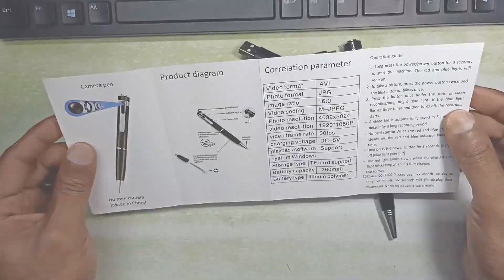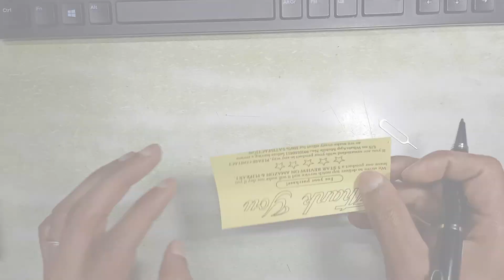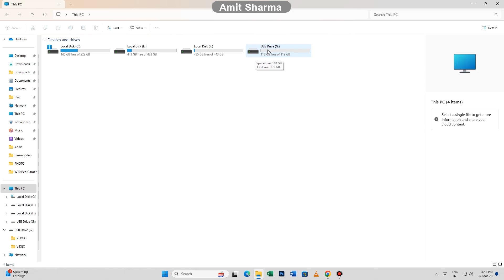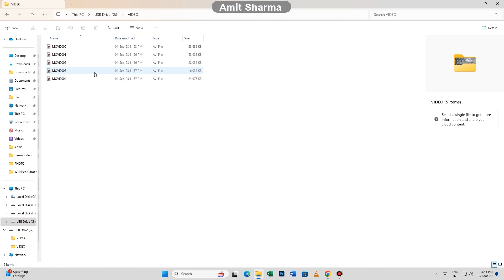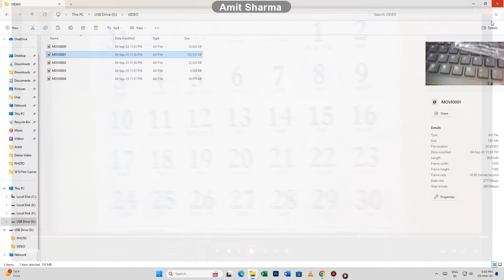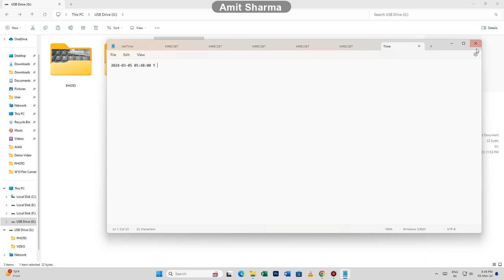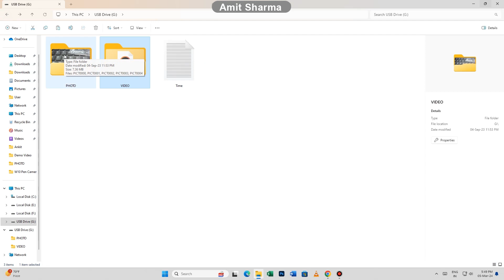How To Use | Latest Spy Full HD Quality | Hidden Pen Camera | 1080P pen with camera spy pen camera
How To Use Latest Spy Full HD Quality Hidden Pen Camera Nanny Cam 1080P Loop Video

Spy Camera with HD Picture & Video

Ultimate Recording Pen Black – Created to capture HD 1080P video in real time this pen uses a simple one-click system to let you record video, or pictures.

Discrete, Portable Design – Our wide-angle pen camera wireless system is small enough to fit into a shirt pocket, clip onto a notebook, or use on your desk.

Fast Rechargeable Battery – This pen with camera features a long-lasting internal lithium-ion battery that provides up to 70 continuous minutes of recording.

4k 1080p pen camera
video recording pen camera
writable Pen camera